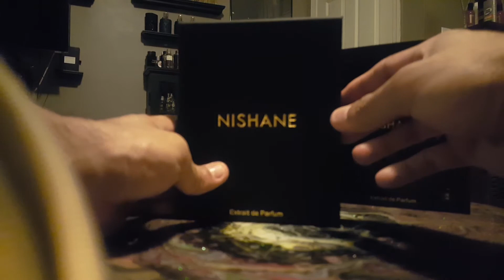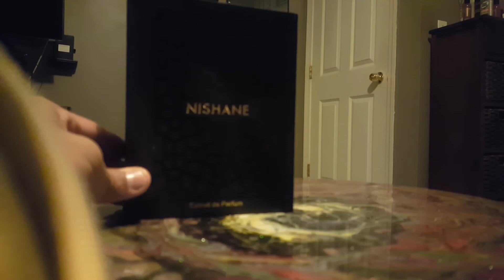Nishane Karagoz - fragrance review - grape king?!